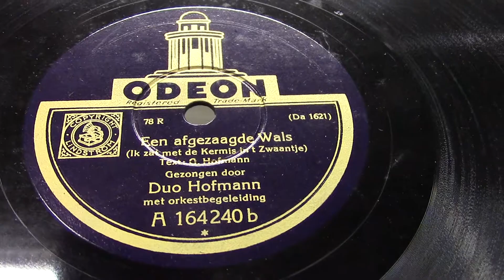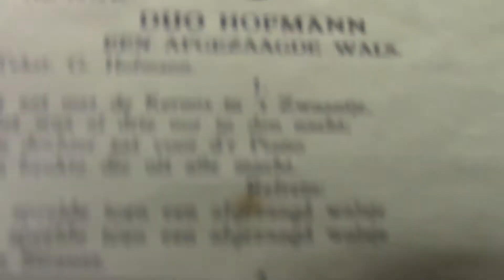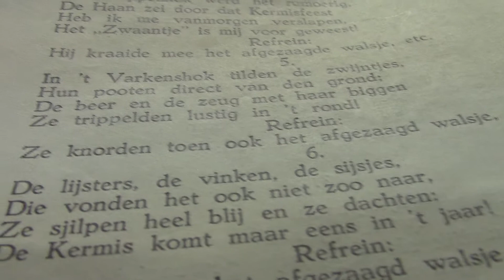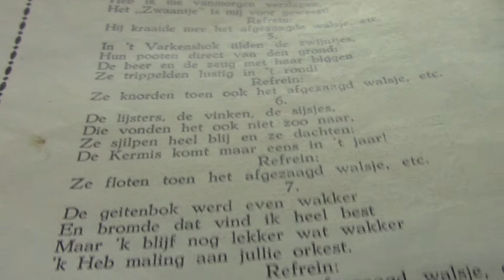Duo Hofmann: Een afgezaagde wals. (1931).